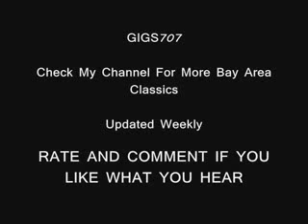Reek Daddy - Doing something dirty